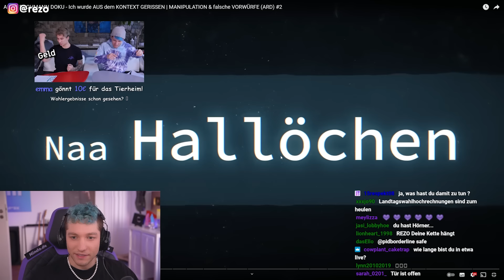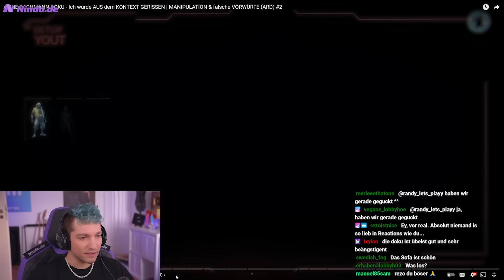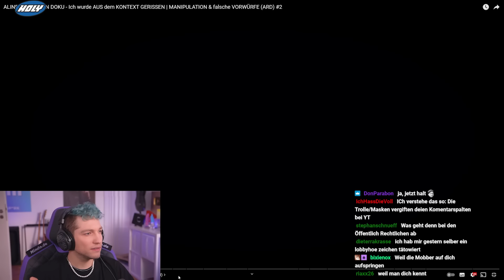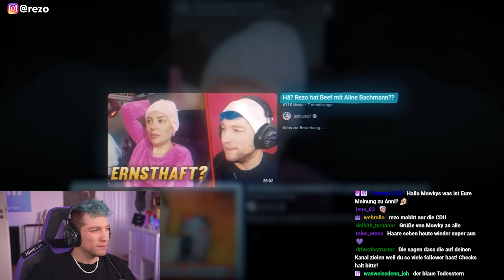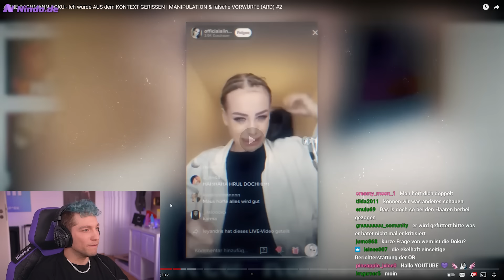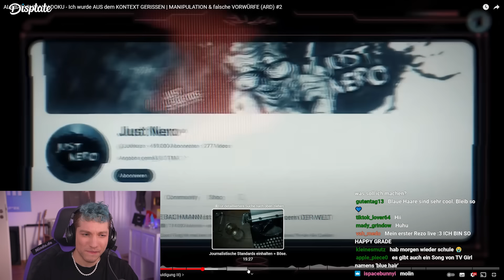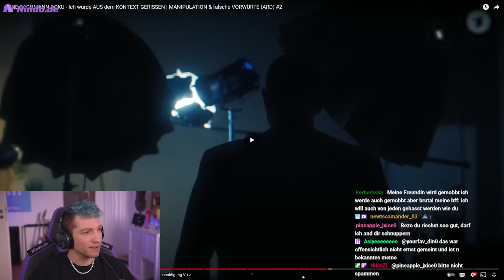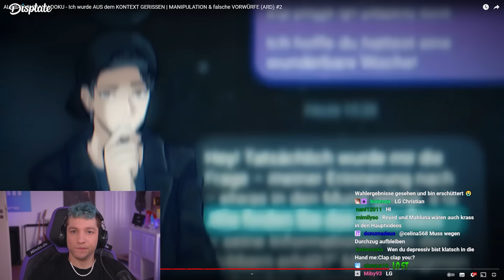ARD zieht mich unnötig in Cybermobbing-Doku | Rezo reagiert